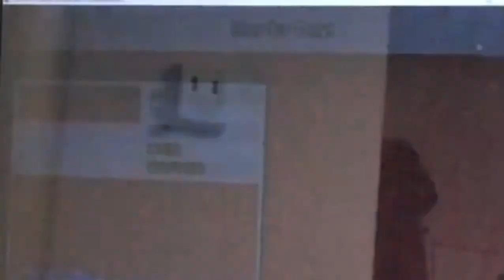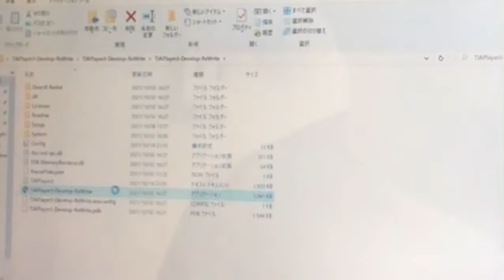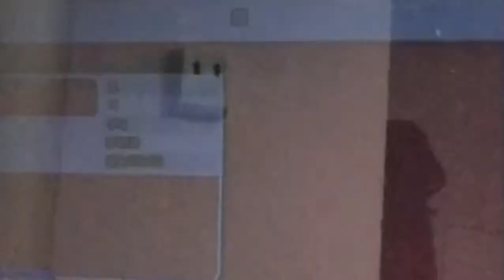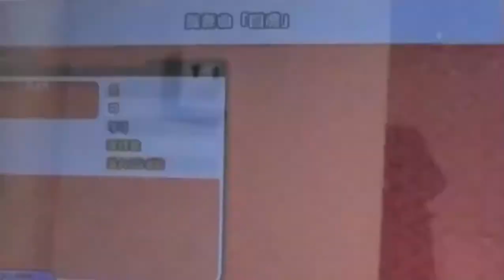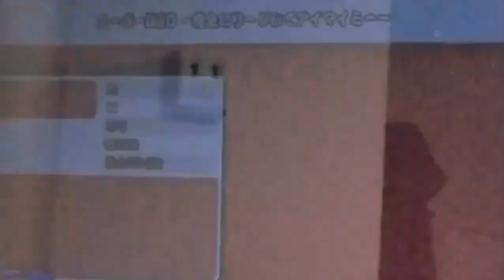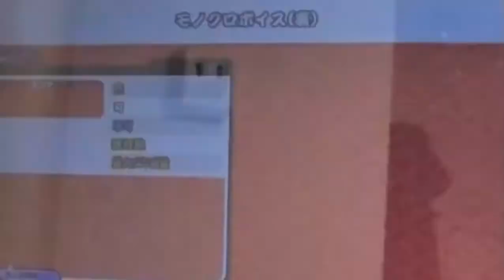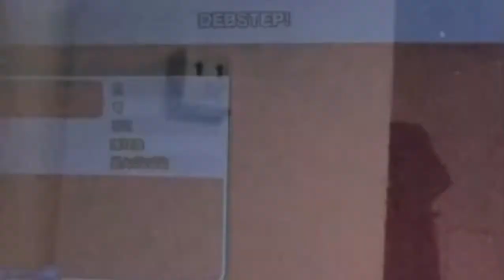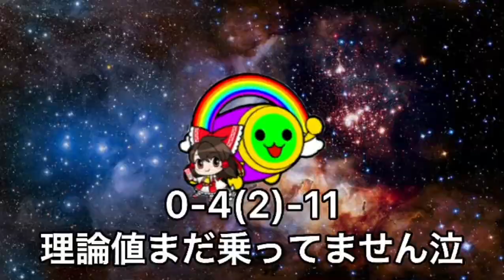チャンネル登録者250人行くまで毎日ライブ配信#1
10/14  21時40分〜
それをそのままYoutubeにも上げてます^_^

※注意:うるさいです、下手です